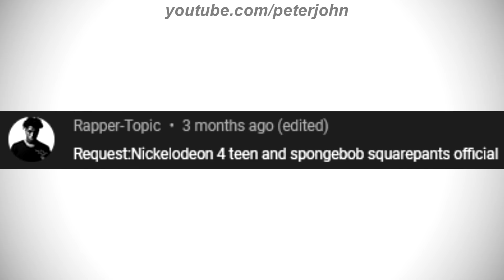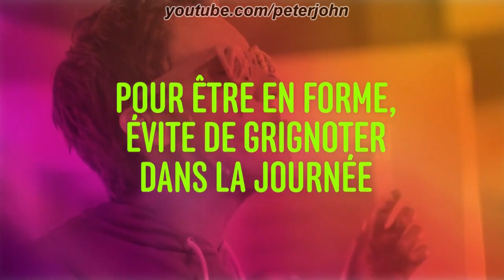LOGO HISTORY #445 - Zoo Pals, Nickelodeon Teen, @SpongeBobOfficial & More...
Hey Guys, it's your boy, Peter John. Be welcome for today's episode of Logo History. Today it is about Zoo Pals, Nickelodeon Teen, santino Villareal and SpongeBob SquarePants Official. I hope you like it!

Timestamps:
0:00 Start (Timestamps by ꧁Krn BC the logo history fan 2022꧂ツ)
0:42 SpongeBob SquarePants Official
1:00 Zoo Pals
1:52 Nickelodeon Teen
2:35 santino Villareal
2:58 Conclusion